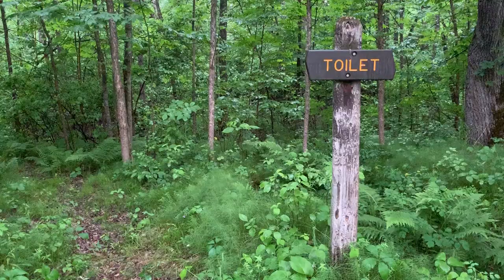2019 Moose Horn to Kettle River Camping Trip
Alan, Seth, Matt, and Luke take their annual trip down the Moose Horn River that flows into the Kettle River around the Moose Lake to Banning State Park area. There was beer, rain, and a very special "Titanic" moment. The first few minutes were recorded with a GoPro with poor audio, and the last half was with my iPhone.